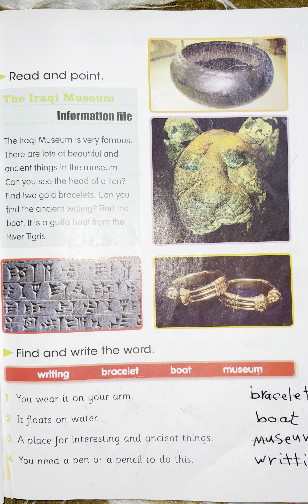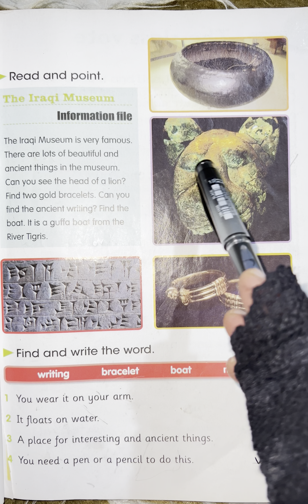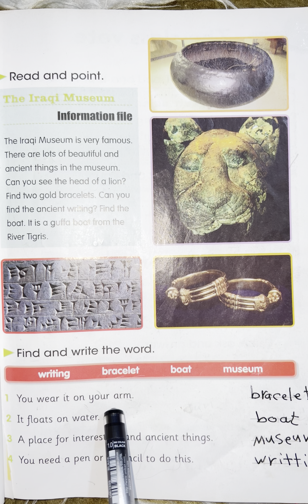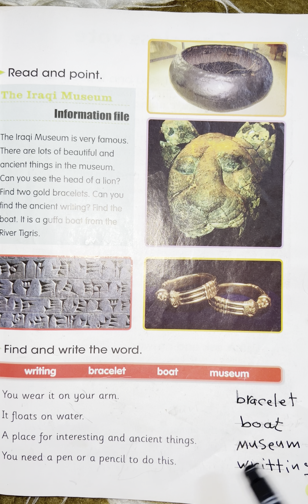اللغة الإنكليزية للصف الرآبع الأبتدائي( صفحة 59)